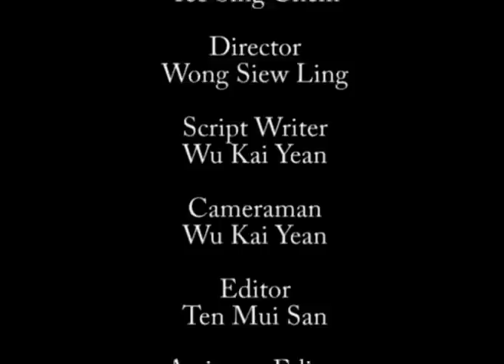Myvi car commercial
Diploma in Mass Communication (Broadcast Coomunication) 07/08 2nd year student assignment
Copyright by DBC 2,07/08, TAR College Students